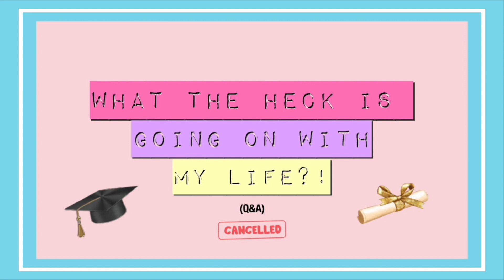what's going on with my life? senior year, college, THE PLAN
what's going on with my life? senior year, college, work

I hope everyone is doing well and that this is all resolved soon. Stay safe. ❤️

Also please pray that seniors get a graduation/prom and that we get to go to college in the fall. 😭❤️

(oh come on every YouTuber has to say it).
-Jenn

Thank you so much for all of the support, I seriously love you guys so much you don’t even know. Thank you for being there to support my dream.

Frequently Asked Questions:
-Age? 18
-Grade? Senior
-Camera? Canon EOS Rebel t6i
(Canon g7x Mark ii for vlogs)

Also comment, “Jenn’s boyfriend tho!!!” if you’re reading this!
(we will confuse everyone hehe)